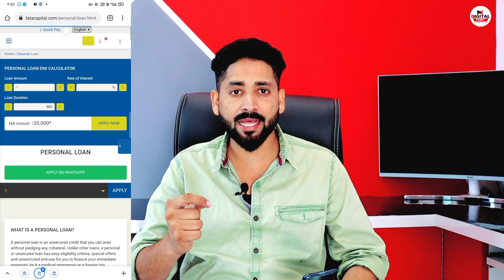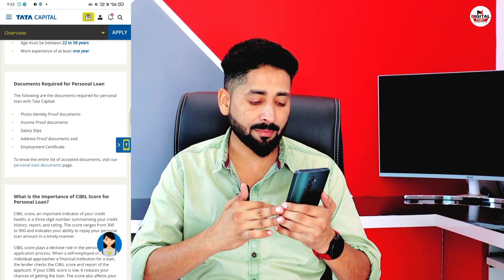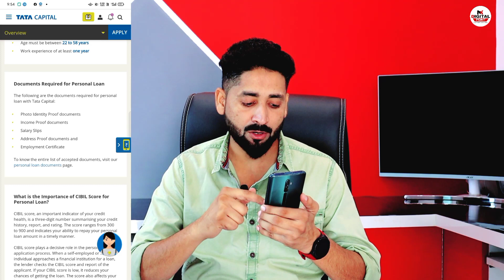Instant Personal Loan-Tata Capital loan | Get Rs.2,90,000 bank proof | No bank statement | new loan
Instant Personal Loan-Tata Capital loan | Get Rs.2,90,000 bank proof | No bank statement | new loan app | Online apply Tata capital | personal loan apply without document | Aadhar card loan app |

Online Loan
Indiabulls Loan
Home Credit Loan
Mobikwik Loan
Money view Loan
HDFC Loan
Kraditbee Loan
Subh Loan
Axis bank
Pre-approved Loan
Kotak bank Loan
HDB Loan
Bajaj finance Loan
Kraditbee Loan
Loan
Central Bank
Lazy pay Loan
Lazy pay
PaySense instant Loan
Cashe Loan
Loan Apps
Loan apps
PMAY Loan
Subsidy Loan
Finance
How to finance
Finance
Home credit
Moneytap
online loan
Amazon
Amazon pay emi
Amazon Loan
ICICI bank Loan
ICICI Loan
Paisa bajar
Paisa bajar credit score
CIBIL
Amozon

🙏Discrimination :🙏

Thanks
NAEEM KHAN